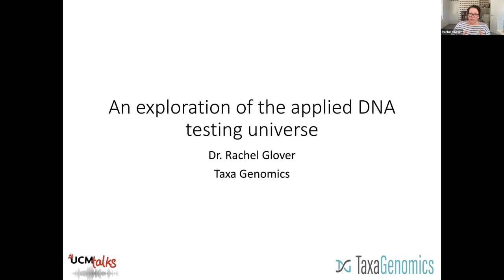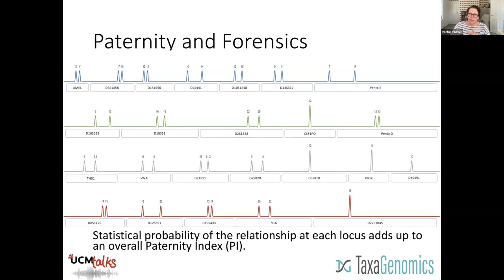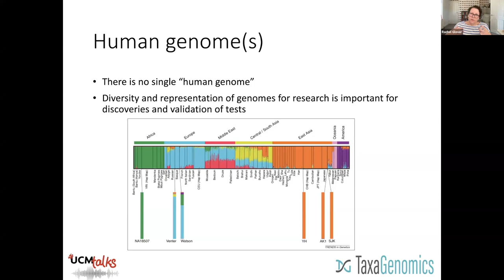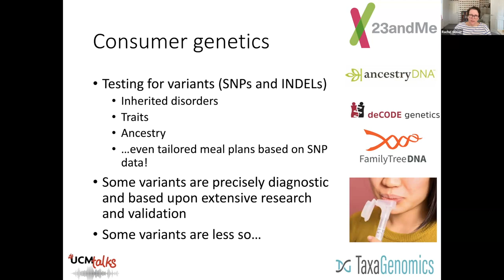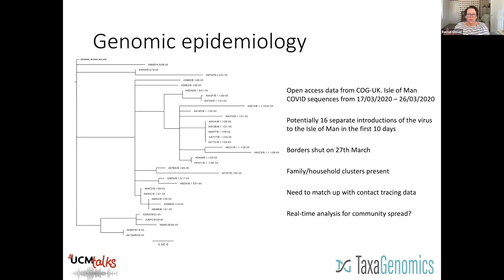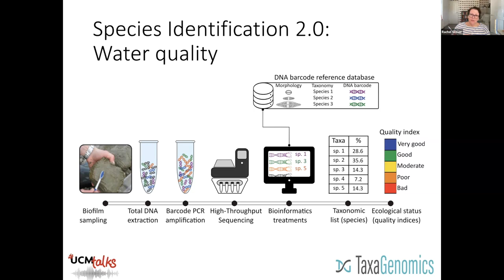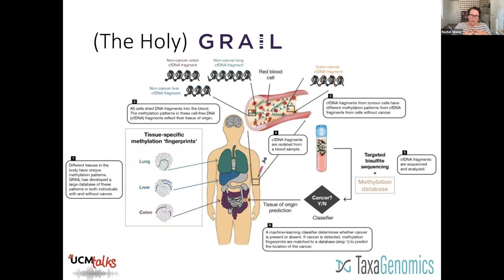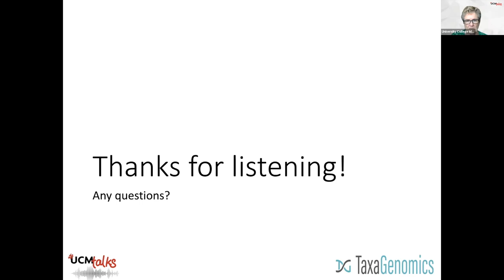UCMTALKS | Dr Rachel Glover